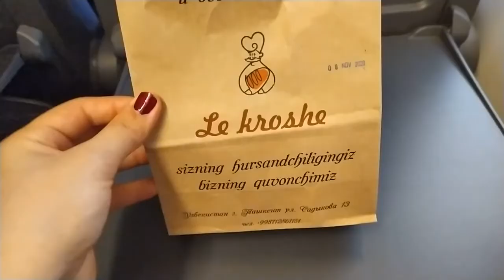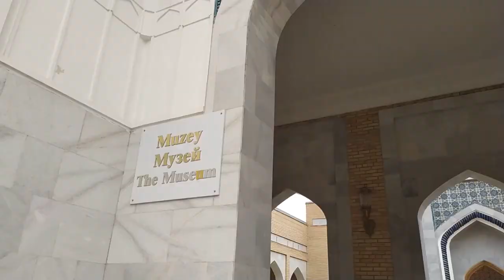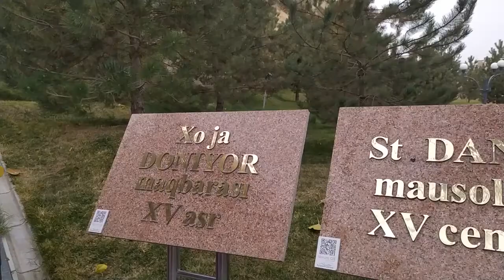Поездка в Самарканд!!!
Привет! Меня зовут Диля. В этом влоге ты увидишь мою поездку в один из самых удивительных исторических городов Узбекистана Самарканд. Приготовь вкусняшки и включи видео.